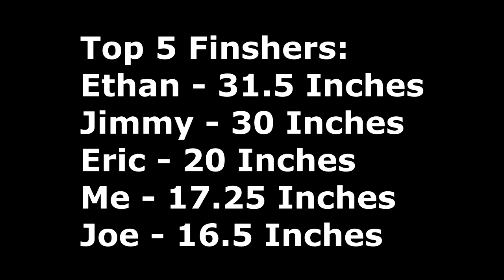Live Oak Park - SABFC Tournament - October 2020